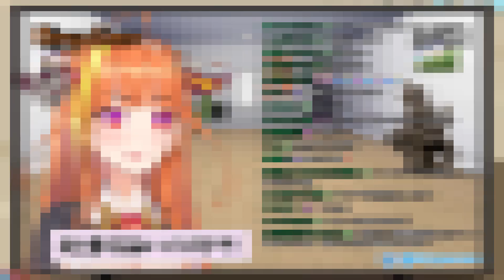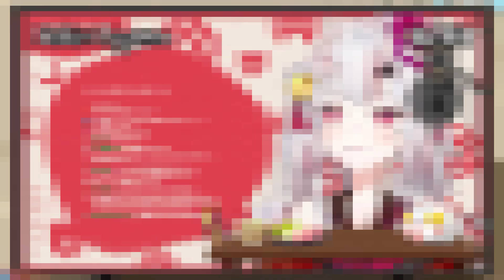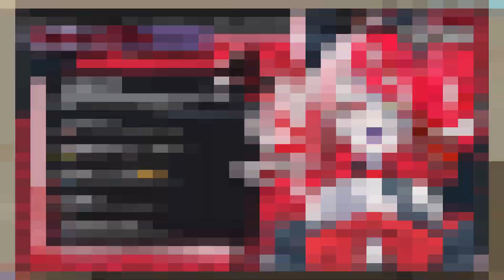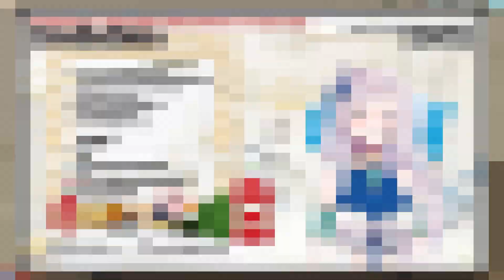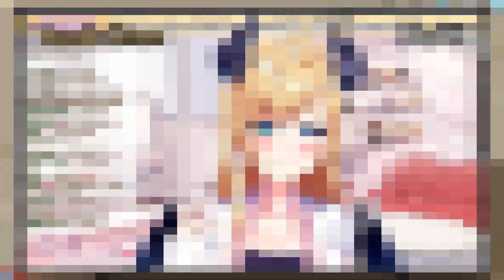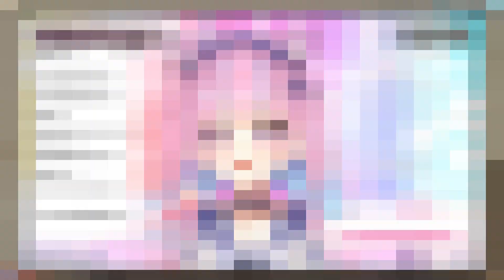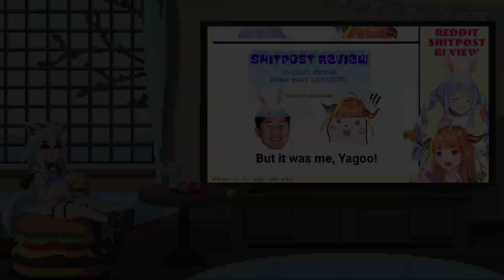Hololive Game - Member Quiz